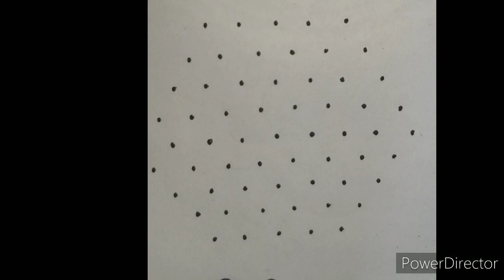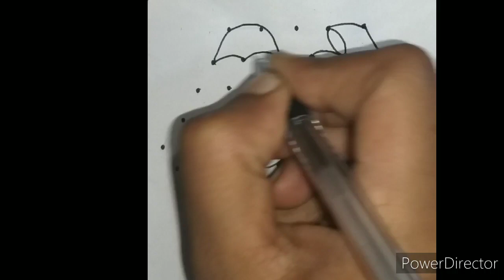Navratri kolam|Tuesday kolam|Vilakku kolam|Festival kolam|Beginners kolam